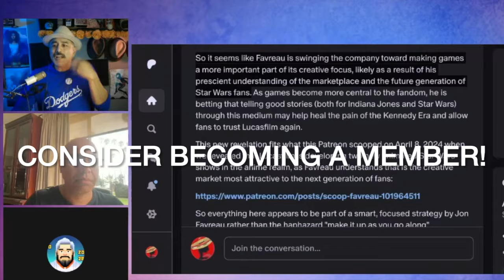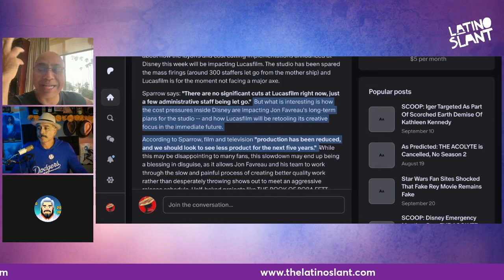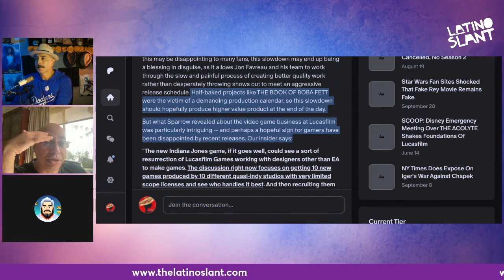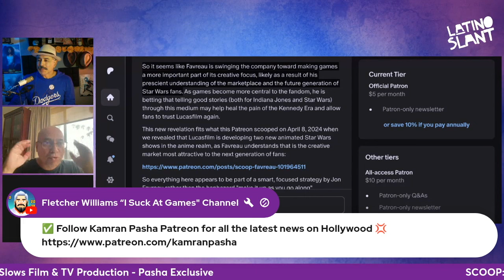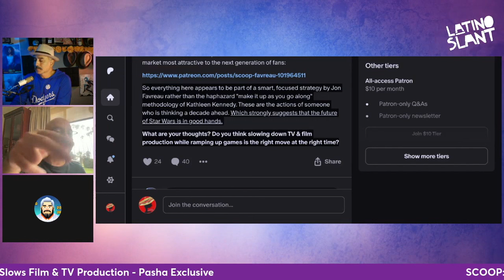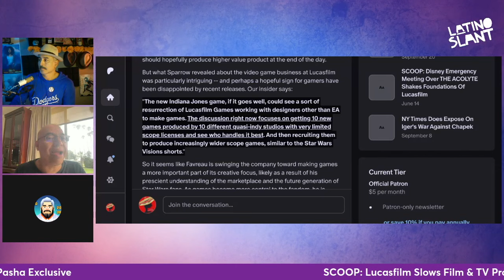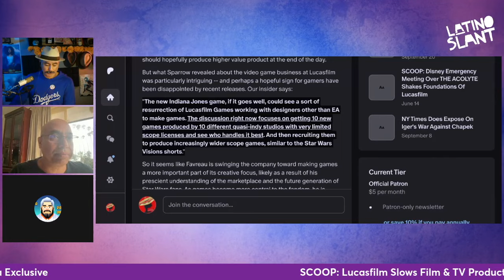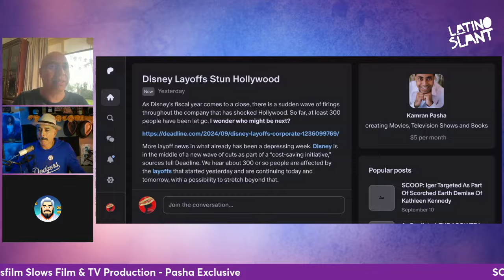SCOOP: Star Wars Legacy CRUMBLING? Kamran Pasha Vindicated!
💥 Explosive talk between Paulie & Kamran Pasha on Lucasfilm, Star Wars and how Pasha has been right all along!